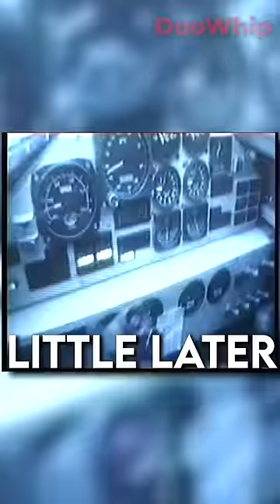World's Fastest Car!🤯 (100,000hp +)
Duowhip,cars,automotive,fast and furious,worlds fastest car,fastest car,thrustssc,fastest car in the world,ssc tuatara,world record,top speed,ferrari